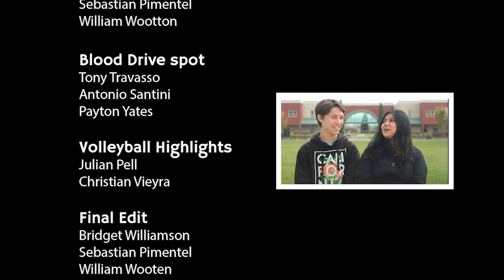WHS Video Bulletin 10.21.19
The weekly video bulletin to the Windsor High School (CA) community